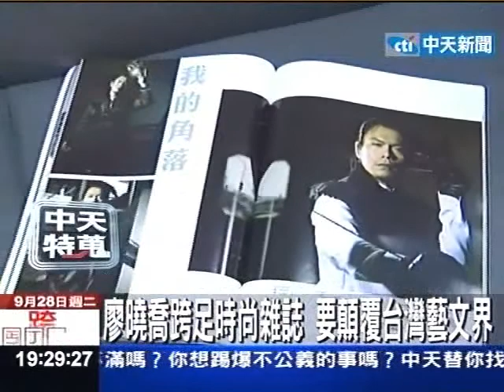名媛廖曉喬新職稱 「時尚雜誌」總編輯